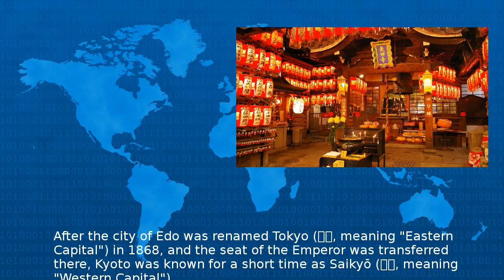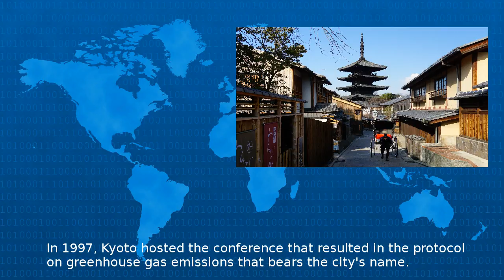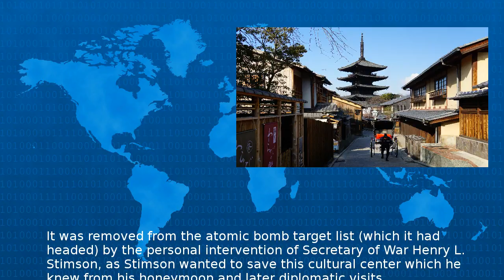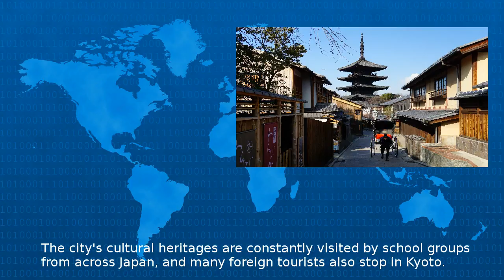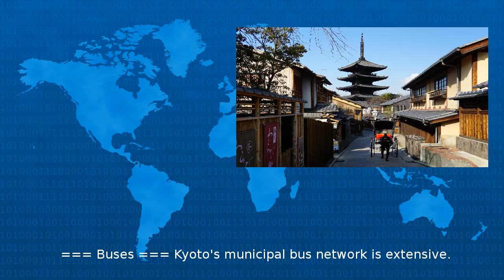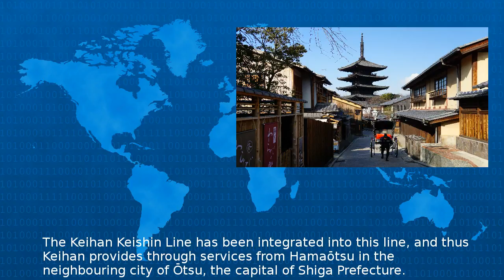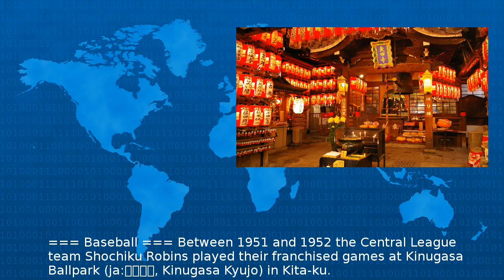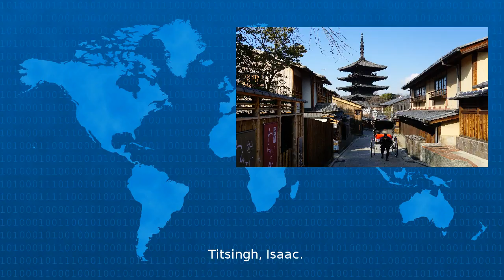Kyoto - Wiki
Kyoto Ky to shi pronounced k o to pronounced k o to i UK US or is a city located in the central part of the island of Honshu Japan It has a population close to million Formerly the Imperial capital...
Beta Test